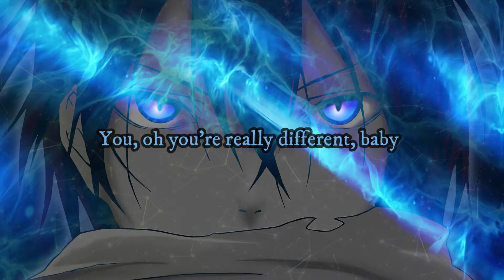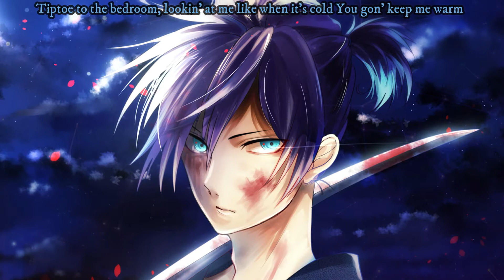nightcore - main thing (male version/Ariana Grande)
song: Ariana Grande - main thing
anime: Noragami

(✿^‿^)( ꈍᴗꈍ)(✿^‿^)